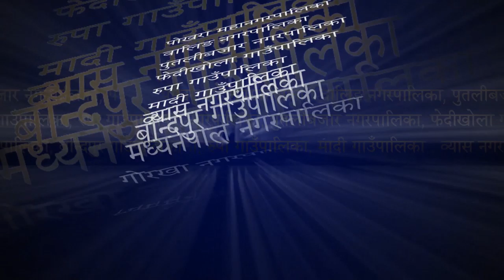sthaniya sarkar With Janakraj Poudel | baglung Nagarpalika